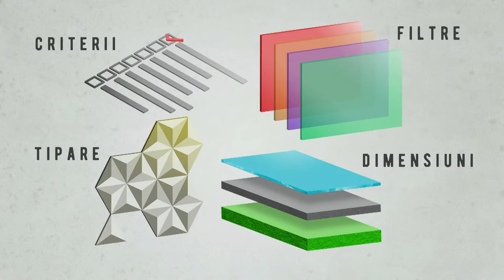14. Apocalipsa lui Ioan vs Apocalipsa noastră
Emisiunea "Trăiește sub binecuvântare"
În fiecare miercuri și vineri, de la ora 20:00, cu pastorul Fănel Șerban.